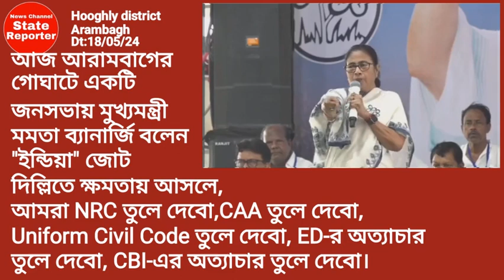@StateReporterINDIA:CM Mamata says if INDIA bloc comes to power in Delhi we will remove NRC CAA etc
@StateReporterINDIA : A report from Arambagh in Hooghly district in West Bengal in India on 18/05/2024.
 West Bengal : Hooghly district : Arambagh : Chief Minister Mamata Banerjee said in a public meeting at Goghat in Arambagh in Hooghly district today that if I.N.D.I.A. bloc comes to power in Delhi , we will remove NRC , remove CAA , remove Uniform Civil Code , remove ED's tyranny & CBI's tyranny.